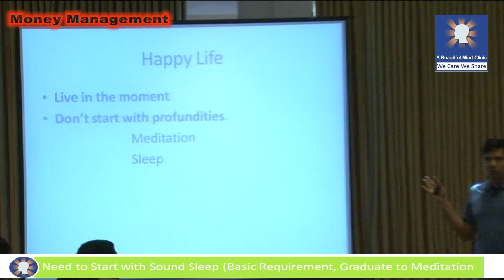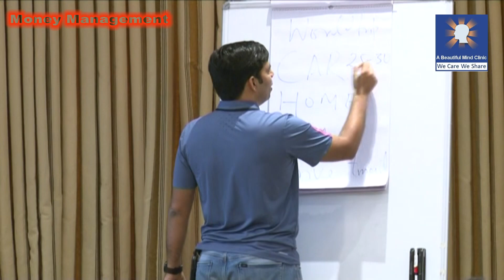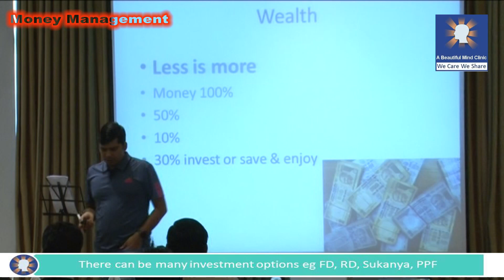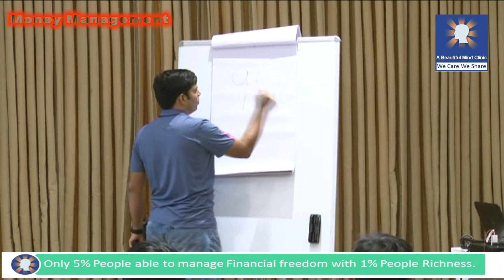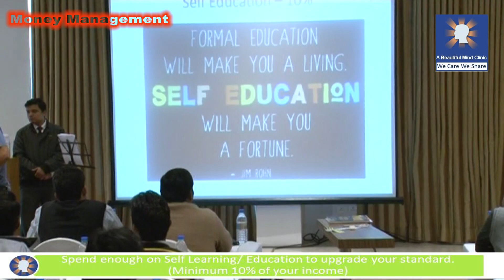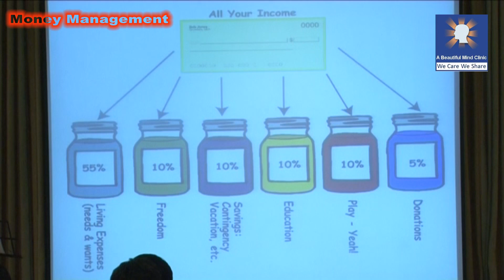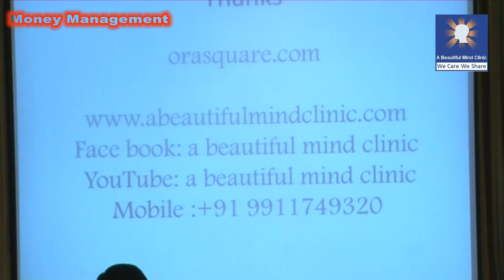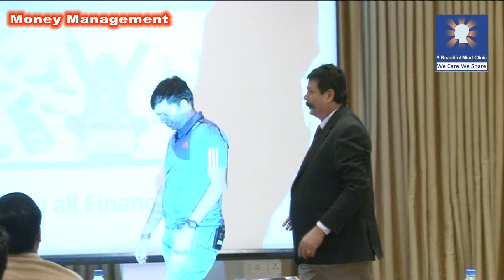How to become Rich - In Hindi by Dr Rajiv Sharma Psychiatrist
Dr Rajiv Sharma - Consultant Psychiatrist  M.D. (AIIMS)   Phone - 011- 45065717 Mobile – 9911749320 A Beautiful Mind Clinic C-4C, 380, Janak Puri  New Delhi,  India

Apna Sapna Money Money, I am sure you would have heard about this. Only 5% People able to manage their finances & make more money with their own resources, Wanna to learn more...Keep Watching...